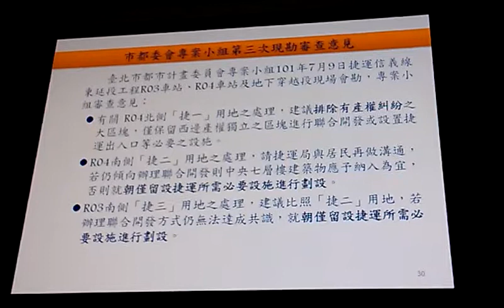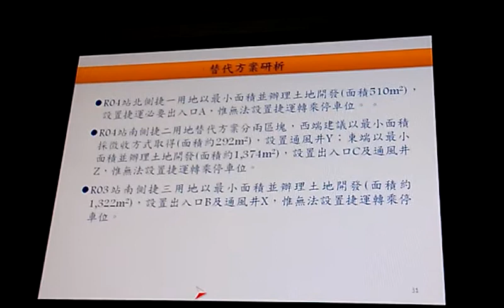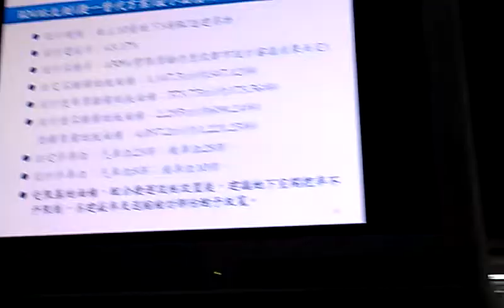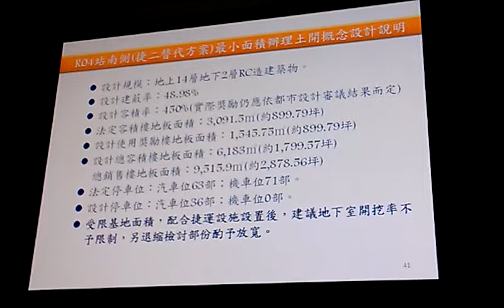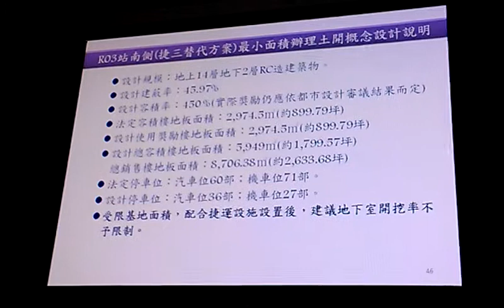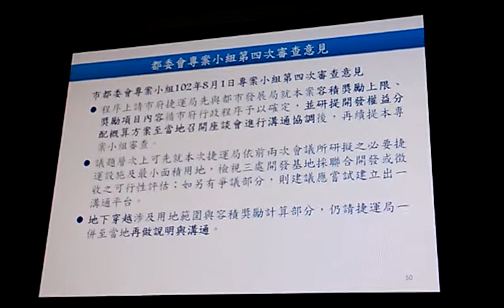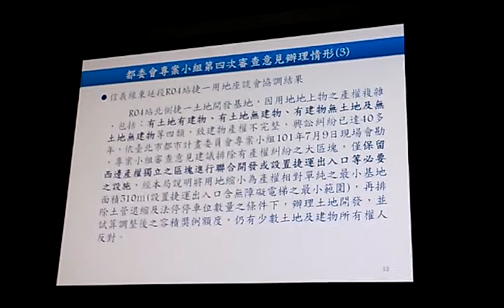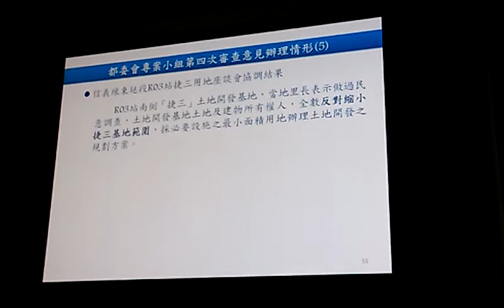捷運局報告捷運信義東延線的規劃2/3VIDEO0020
看見台北「捷運信義東延線」：一步步踏入歧途